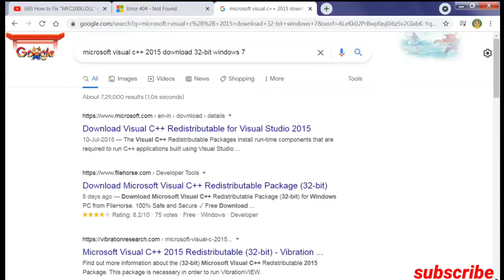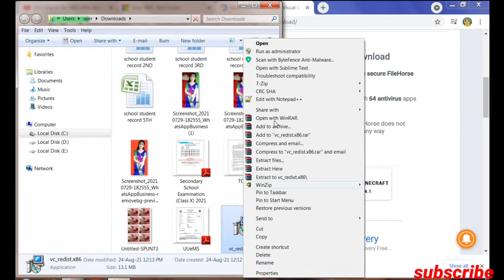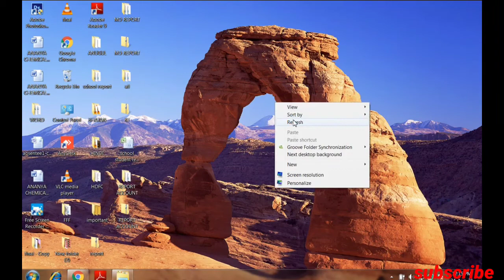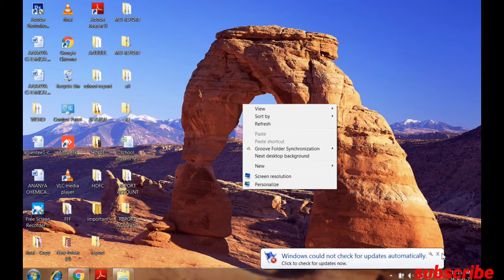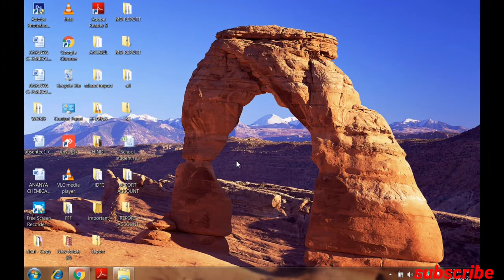the program can't start because mfc100u. dill is missing from your computer. try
Technical anisa